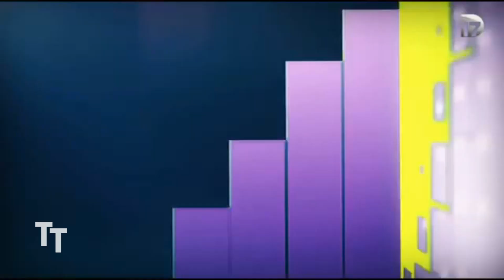Tous les génériques des 30 ans/tubes sur D17 entre 2013 et 2015 (9 génériques)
Logiciel de miniature : Canva (sur internet)

Mes réseaux :
Mon Discord : lttfrance

C'était Le téléviseur télévisée, ciao ;)